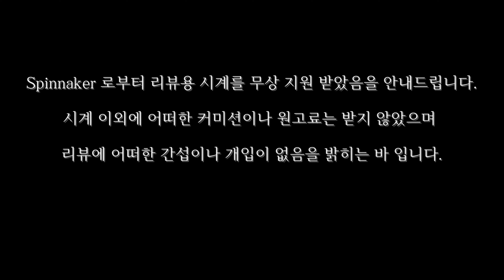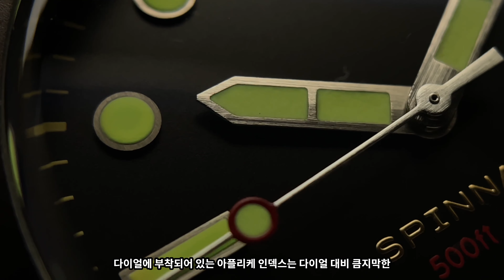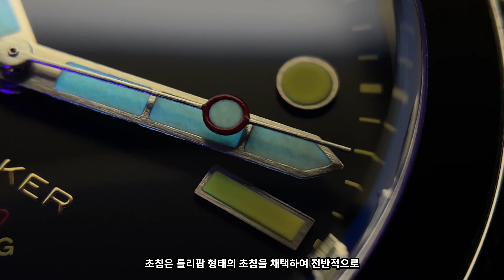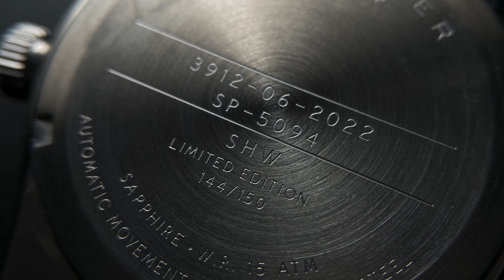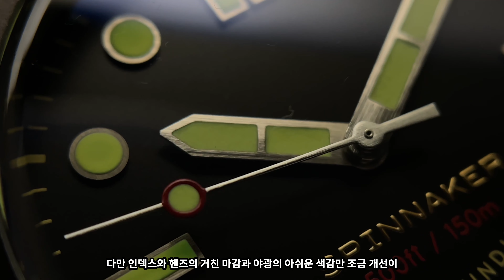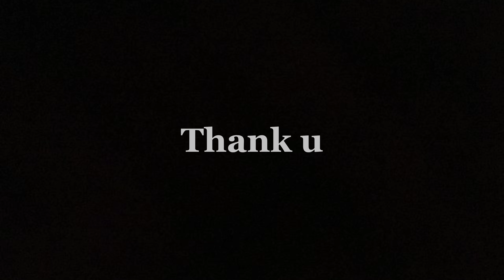한정판인게 아쉬울 정도로 잘 뽑은 디자인입니다. 스피나커 크로프트 3912 (Spinnaker Croft 3912)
**스피나커 크로프트 3912 둘러보기**

색상은 영상에 소개드린 색상인 SEA RSUT 색상과 푸른베젤의 STORM 색상 총 2가지 준비되어 있으며
각 75 Pieces 씩 총 150 Pieces 한정판으로 출시됩니다.

Spinnaker Croft 3912
D: 39mm
LTL: 46.7mm
L: 20mm
T: 11.5mm
Miyota 9039
150M

Music Credit
Vox Animus by Marco Martini